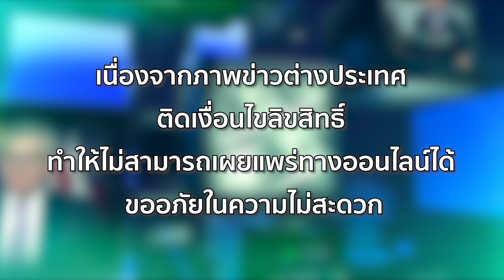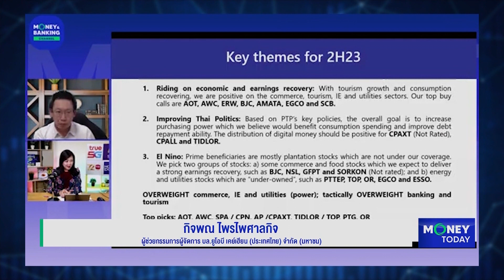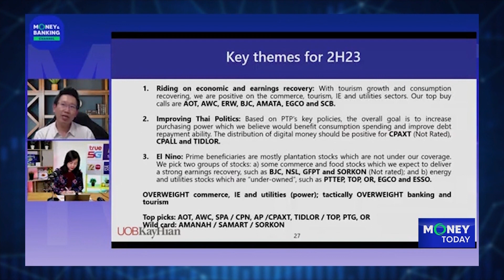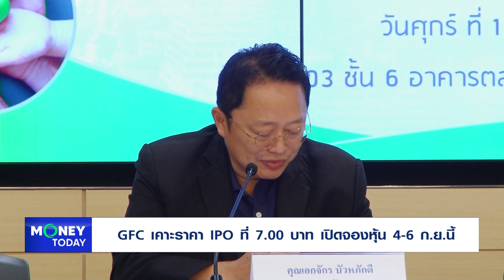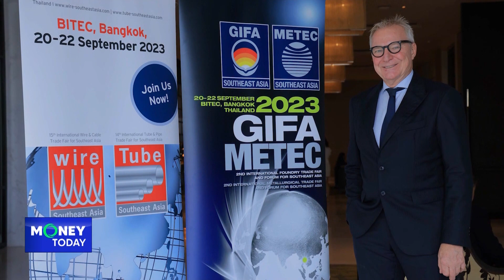จีนประกาศลดการกันสำรองสกุลเงินต่างประเทศดูแลค่าเงินหยวน | 1 ก.ย. 66 | Money Today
(รีรัน) Money Today 1 ก.ย. 66

📌 จีนประกาศลดการกันสำรองสกุลเงินต่างประเทศดูแลค่าเงินหยวน
📌 สัมพันธ์จีน-อินเดียย่ำแย่ “สี จิ้นผิง” อาจไม่ร่วมประชุม G20
📌 เกาหลีใต้อนุมัติโครงการจ้างพี่เลี้ยงเด็กชาวต่างชาติ แก้ปัญหาการเกิดต่ำ
📌 "เศรษฐา" คาดมาตรการพักหนี้เกษตรกร-ฟรีวีซ่า เริ่มได้ ต.ค.นี้
📌 "สาระ ล่ำซำ" คว้ารางวัล "Master Entrepreneur Award"ต่อเนื่องเป็นปีที่ 3
📌 GFC เคาะราคา IPO ที่ 7.00 บาท เปิดจองหุ้น 4-6 ก.ย.นี้
📌 เมสเซ่ ดุสเซลดอร์ฟ เอเชีย พร้อมจัดงาน wire & Tube Southeast Asia 2023 - GIFA & METEC Southeast Asia 2023